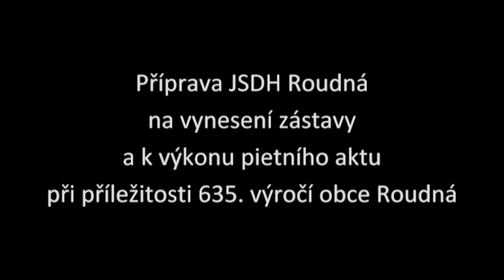Příprava JSDH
Příprava JSDH Roudná na slavnostní a pietní akt připříležitosti 635. výročí vzniku obce Roudná